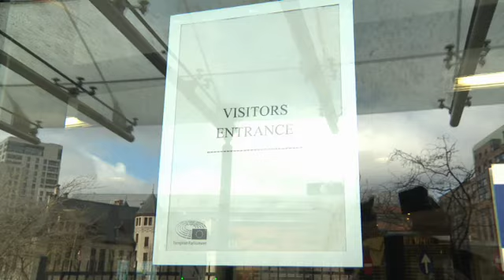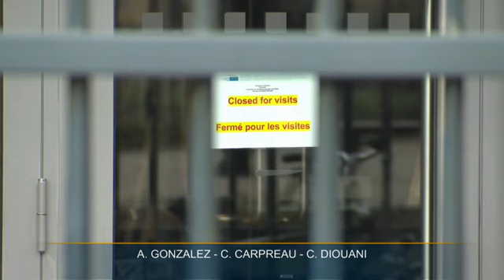Coronavirus : plus aucun visiteur ne peut rentrer au Parlement européen